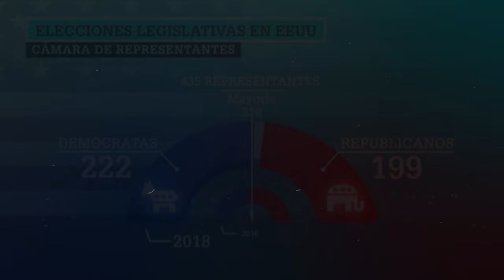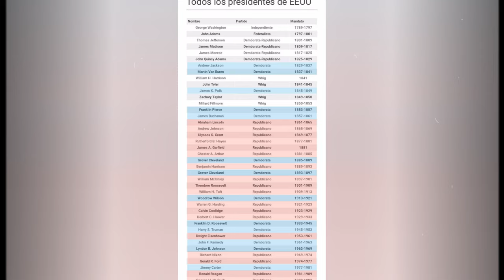Los demócratas desatan su ira y amenazan a la Corte Suprema con un juicio político tras el veredicto